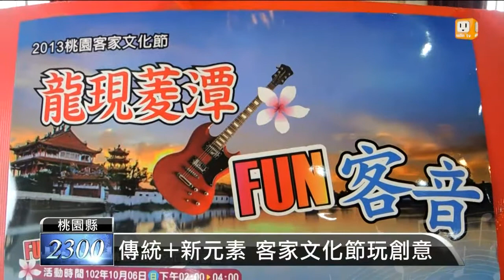【2013.10.03】傳統+新元素 客家文化節玩創意 -udn tv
桃園縣客家文化節，將在這個月6號在桃園客家文化館演藝廳盛大展開，現場不僅有在地有氧體操隊的傳統舞蹈，還有客家歌手蕭佩茹的演唱，演唱將會融合搖滾流行音樂，替傳統文化添加新元素，希望吸引年輕一輩的參與。